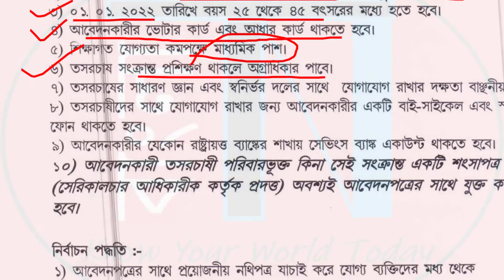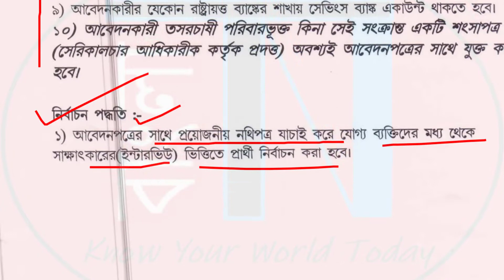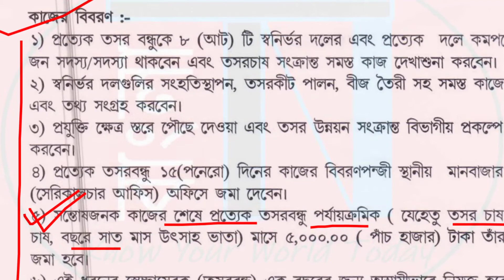📌 Purulia (পুরুলিয়া) Tasor Bondhu ( তসর বন্ধু ) Recruitment 👉Downloa Form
This video is about new TASAR BANDHU recruitment notification from purulia and its application process as well as offline form downloading link.